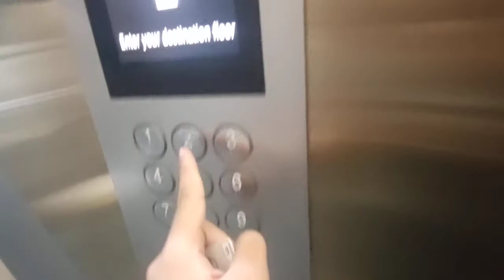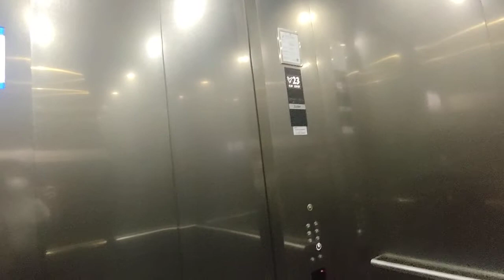Mitsubishi NexWay with DOAS Destination Dispatch Elevator at UIC Building.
Singapore Elevators films Elevator J in UIC Building, Shenton Way, Singapore.

The previous UIC Building that used to be on the same site used to have Otis Series 1 Elevators (modded from an older lift which was installed in the 1970s) which got modded in the 2000s and demolished in 2012/2013.

Date taken: July 9 2021
Floors served: 1, *18-23, *R (several other lifts like Elevator H)
Year installed: 2017
Status: Original
*do note that all floors except 1 are keycarded locked.

Note: Do note that these lifts are behind turnstiles.